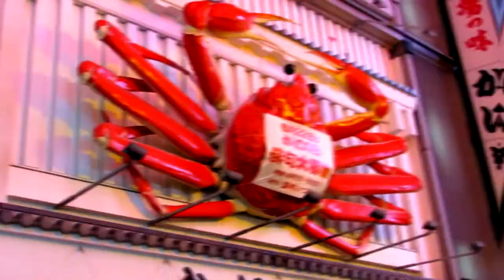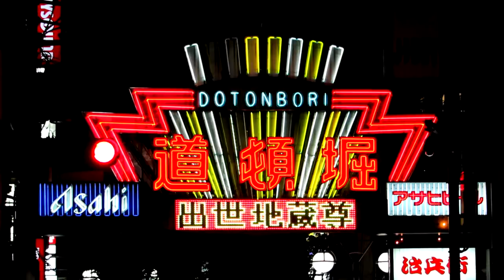Osaka Dotonbori at Night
A short film about Osaka's most famous and colourful area, Dotonbori. It was wonderful walking around here at night.